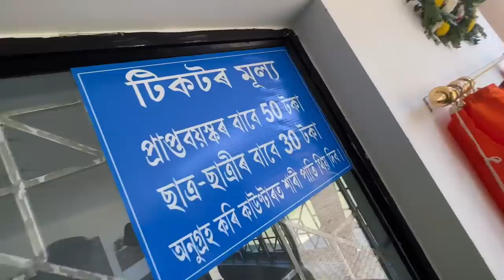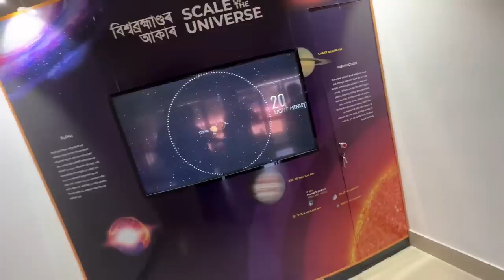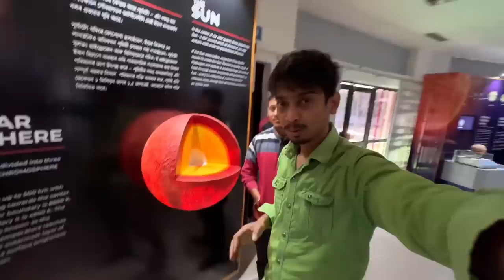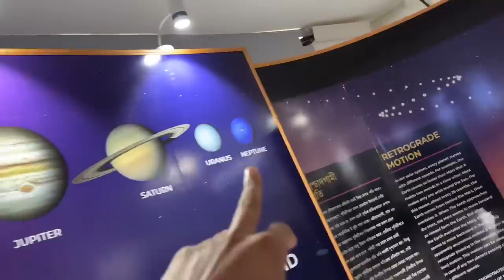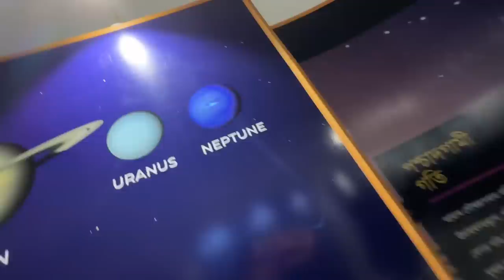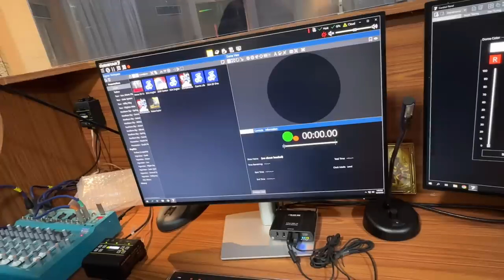4 বছৰ পিছত - Nalbari Planetarium is ready - Dimpu Baruah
Nalbari planetarium is here